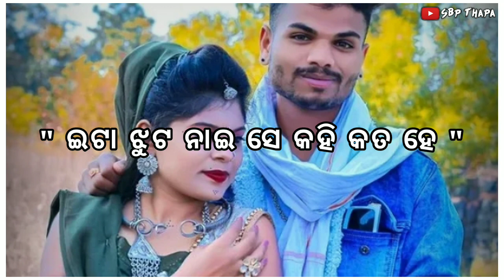Sambalpuri Shayari Status Video ❤️🥰👌 Sambalpuri Status Video 🥀✨ Tor Care Karmi Duet Shayari 🌺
Sambalpuri Shayari Status Video ❤️🥰👌 Sambalpuri Status Video 🥀✨

🔊 Voice_Manoranjan_Thapa

📝Writer_Manoranjan_Thapa

👉 Follow Me Gys On Social Media 📲.

               ❌Tags❌

🔷ଇ ଭିଢିଓ ଟା କେନ୍ତା ଲାଗଲା ମୋତେ comment ରେ ଲେଖି ଜଣାଇବେ ଏନ୍ତା ନୁଆ ନୁଆ whatsapp status ଦେଖିବା ପାଇଁ ଆପଣ ମାନେ sbp_thapa .